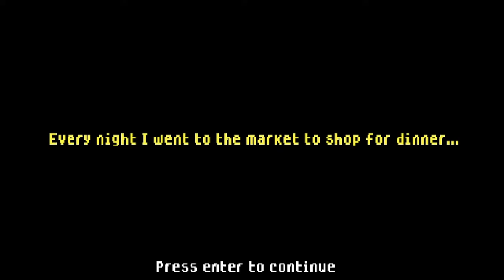The Smiling Man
Odd man in an odd suit with an odd expression leaving odd notes about doing odd things.